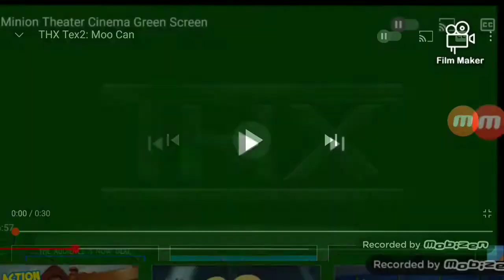Minions Cinema Watching The THX Tex 2 Moo Can